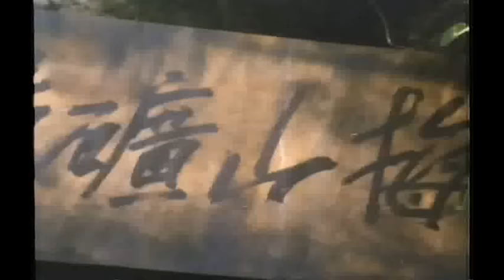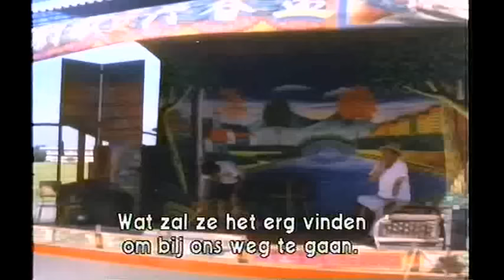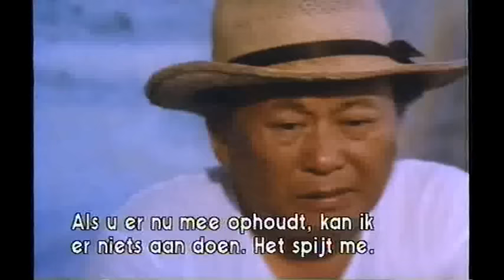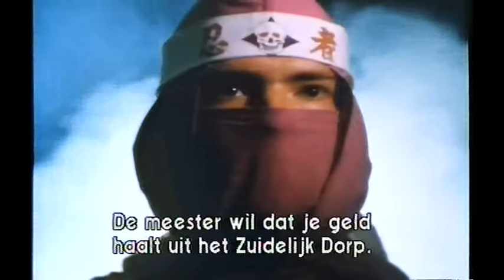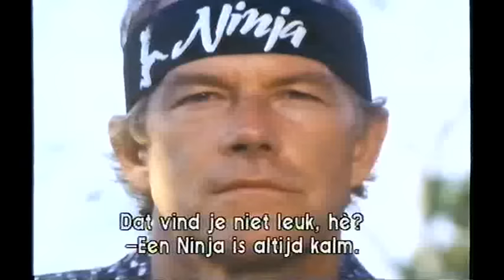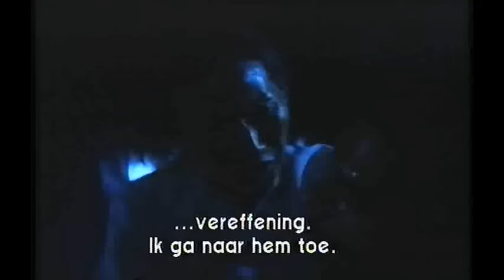Wu Tang Collection - Ninja Showdown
Directors: Joseph Lai
Stars: Richard Harrison, Ma Sah, Donald Linke, Frederick Sneibjerg.
A ruthless gang of Ninja marauders, a kidnapped maiden and a young man seeking vengeance set the stage for "The Ninja Showdown." Warlord boss Jing and his evil band of Purple Ninjas are unstoppable-highly trained assassins who ravage a peaceful town. But when the outlaw Ninjas abducts his girl, a wrathful Tony unleashes a furious assault with the help of Ninja Master Gordon. Together, these two men lay waste to Jing's army in a shattering battle to secure their honor and rescue the town from the clutches of a greedy and oppressive tyrant.